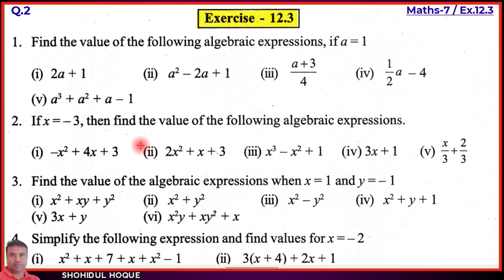Class 7 Maths Ex 12.3 Q No 2 (i-v) || English Medium || Assam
Assam New Maths Class7. Chapter12: Algebraic Expressions. Ex.12.3 Q.No.2
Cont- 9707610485